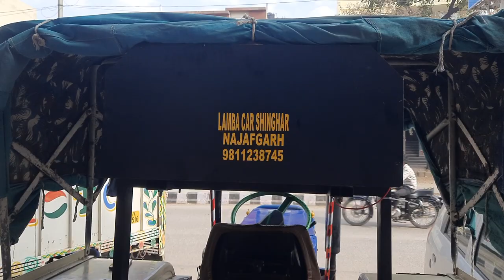Swaraj 744 FE Tractor Music System | 12 inch Speaker | Lamba Car Shringar Najafgarh 9811238745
Swaraj 744 FE Tractor Music System | 12 inch Speaker | Lamba Car Shinghar Najafgarh 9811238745

All tractor music system
all imported music system

Hand made stereo
hand made speaker

6inch speaker
8inch speaker
10inch Speaker
12inch speaker
15inch speaker

Lamba Car Shinghar